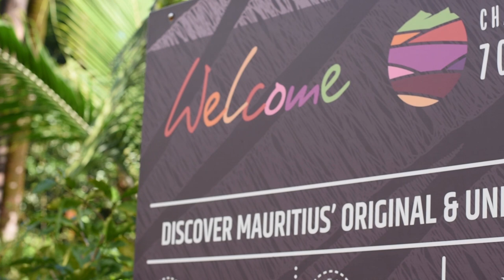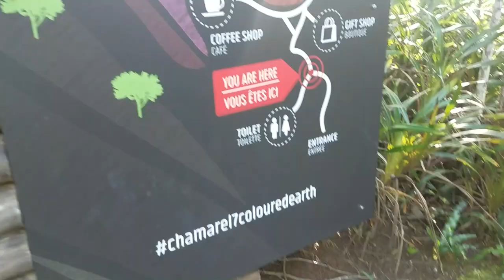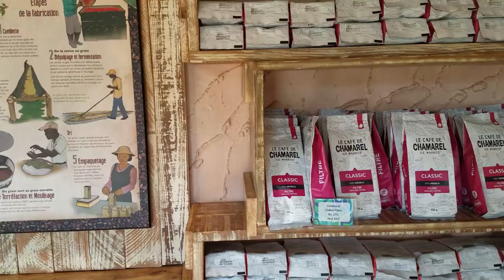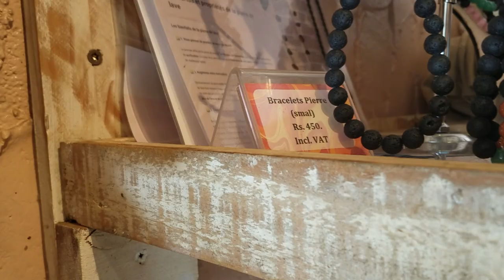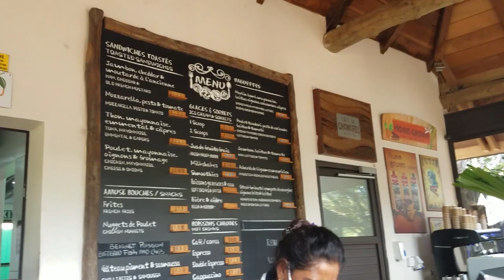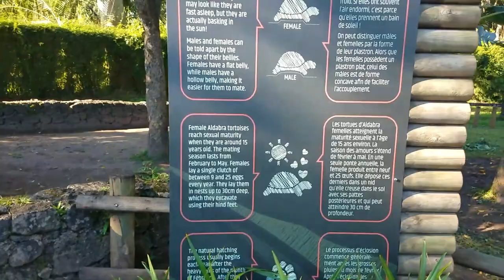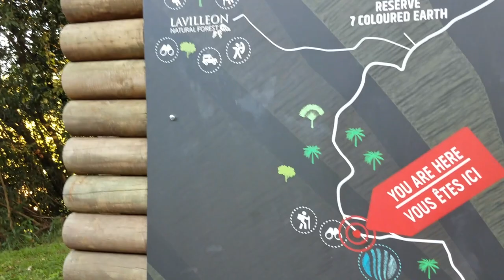7 COLOURED EARTH CHAMAREL IN MAURITIUS | CHAMAREL WATERFALL | THEODOSIA OYIBO | VLOG 6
My people o, so I went to this gorgeous place in Chamarel, Mauritius (with the geng). We saw the Chamarel 7 colored earth, Chamarel waterfall and mountain top view. Pictures and videos don't do justice!! Hope you enjoy watching.